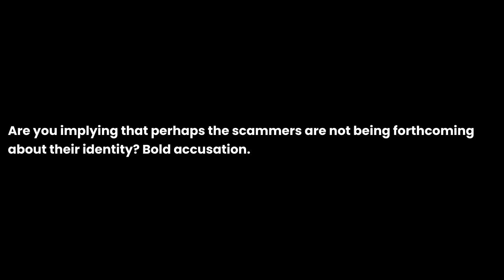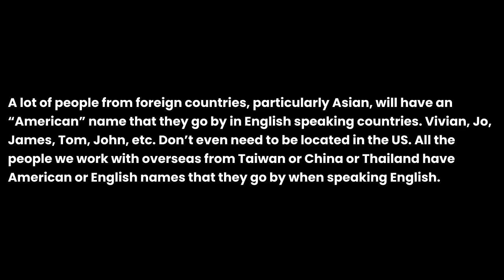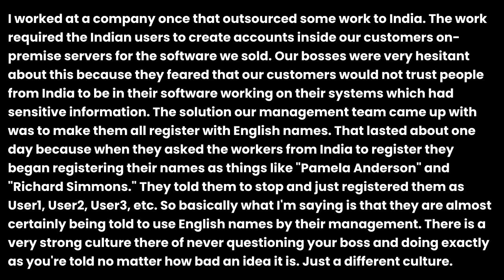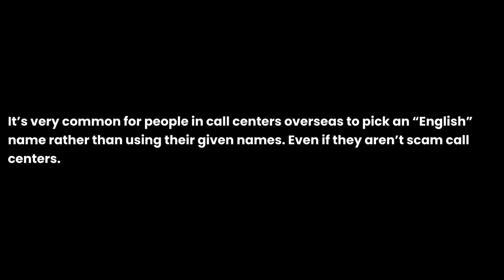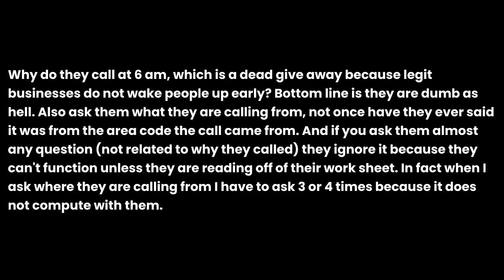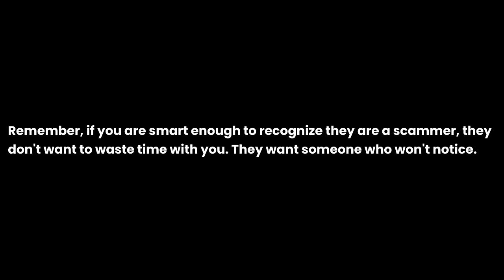Why do scammers keep on introducing themselves with English given names while they have ridiculo...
Why do scammers keep on introducing themselves with English given names while they have ridiculously thick Indian accents? the question you all have been asking for. I have been asked this question so many times that I decided to make a video about it. I hope you enjoy it and if you have any questions, please leave them in the comments below.